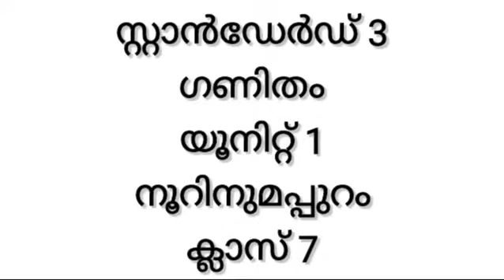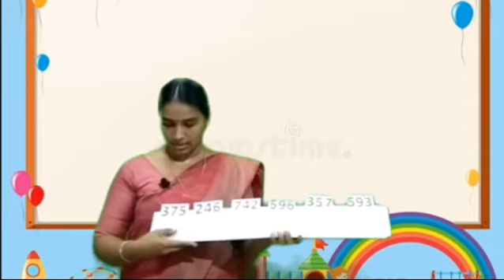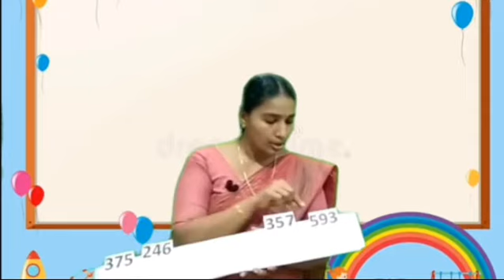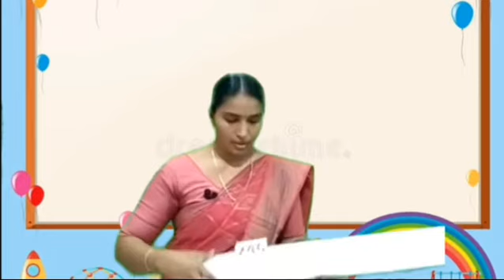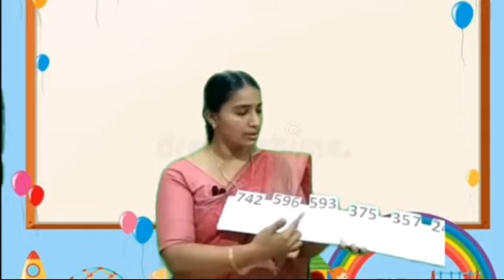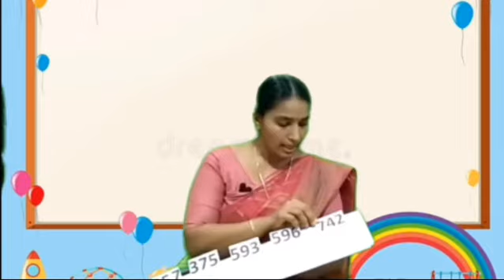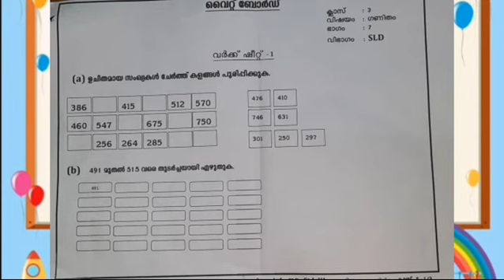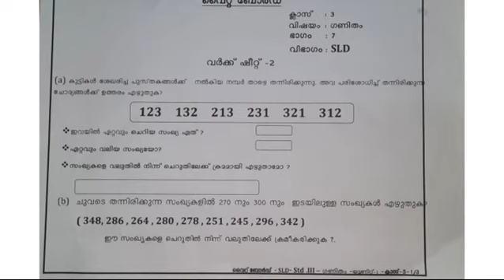Std 3 Maths Unit 1 class 7 White Board SLD